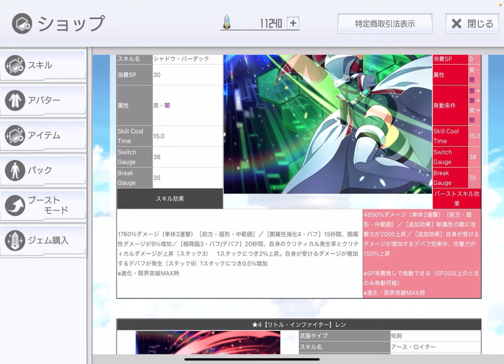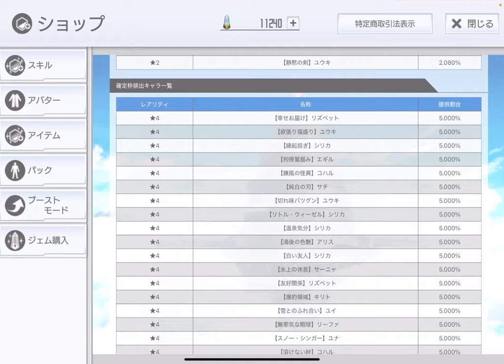【SAOIF】GGOスクワッド・ジャンブルオーダー引いてみた【ガチャ】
■注意事項
基本的に、ストーリークリア後であること前提で話をします。
ストーリーのボスは弱めに設定されており、属性耐性がないなど仕様の違いがあり、ストーリークリア後と全くと言っていいほど強さが違います。それは、上の階層に行けば行くほど顕著になっていきます。

■再生リスト